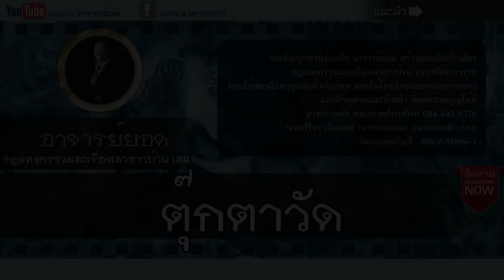อาจารย์ยอด : ตุ๊กตาวัด, ลางสังหรณ์ [ผี]